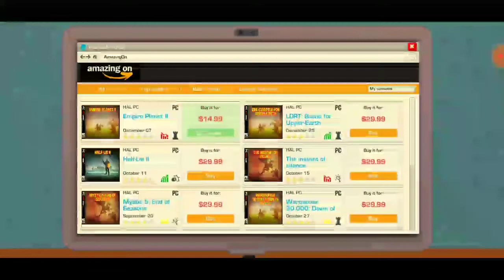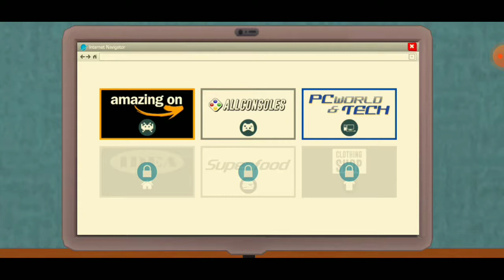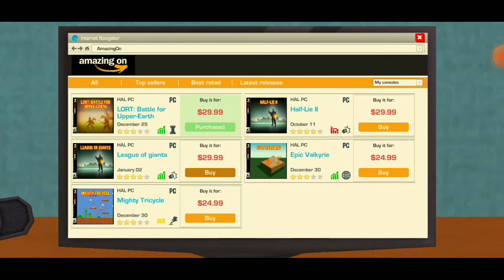Youtuber life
Kali ini aku main game Youtuber Life gays,tapi  buat kalian yang mau download game nya download aja di Happy Mod. Terima Kasih🙏

Story.nakall